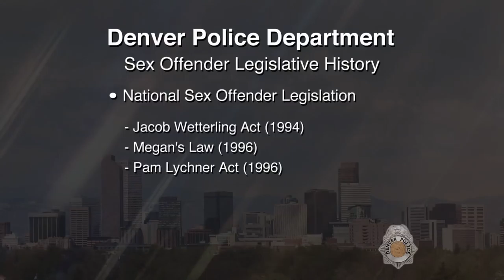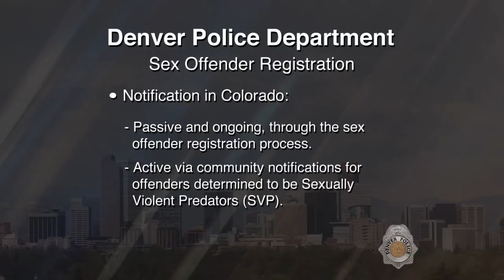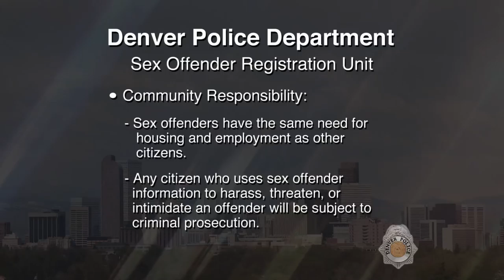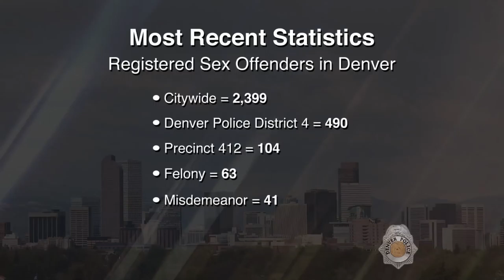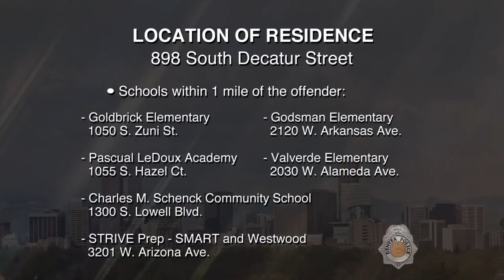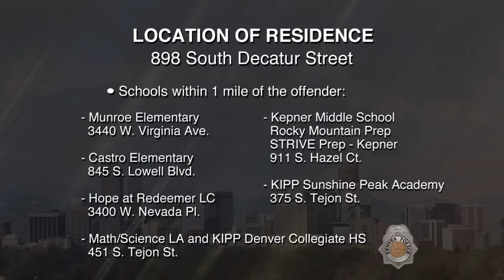SVP Hien Anh Tran 021318